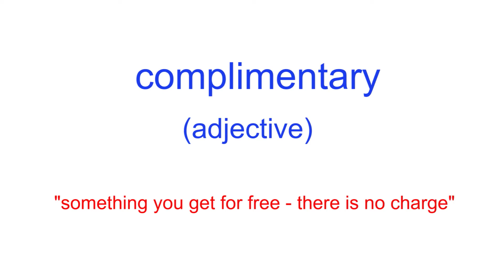Travel English Vocabulary - complimentary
If you are studying English, preparing for English tests such as IELTS, TOEIC or TOEFL, or just a traveler who enjoys speaking English, this video explains the meaning of a common English word related to travel. When talking to people about your trip, travel, or holiday, you often need specific English words to explain what you did, saw or experienced. The English vocabulary explained in this video is the the word complimentary. Natural English sentences with beautiful pictures and videos help with understanding the meaning of this English word and how to use it in sentences.